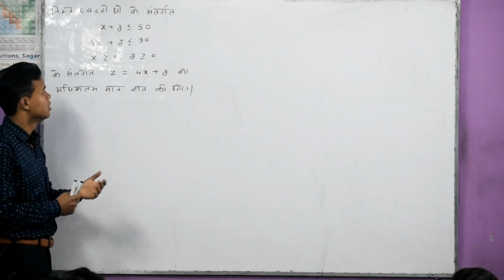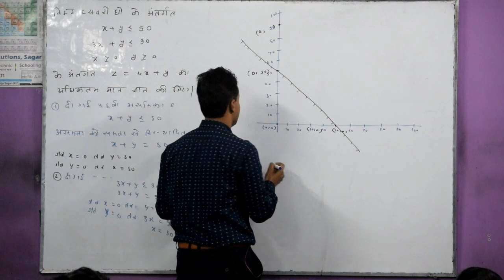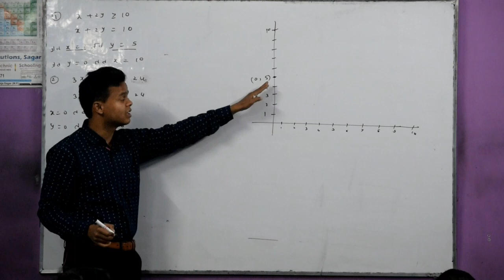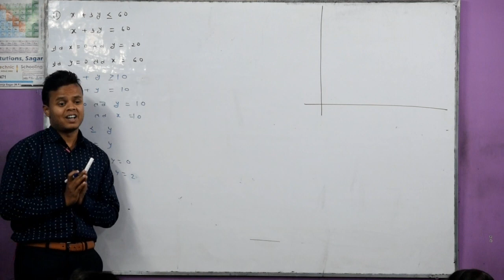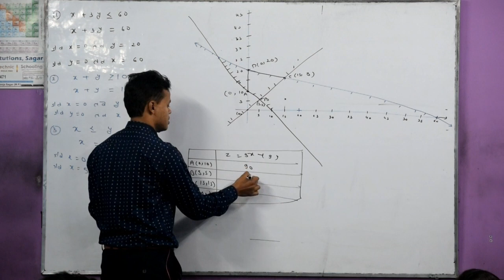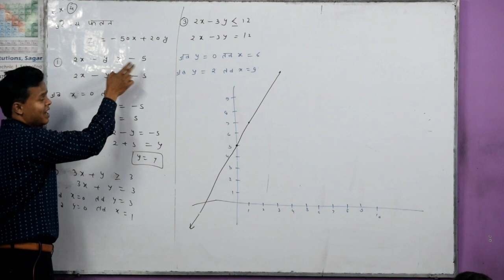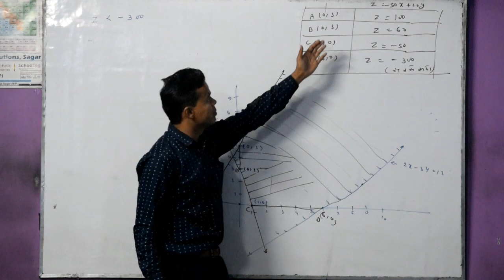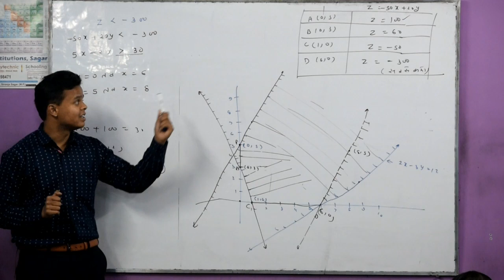12th Maths Chapter-12 रैखिक प्रोग्रामन (23 February ) Linear Programming